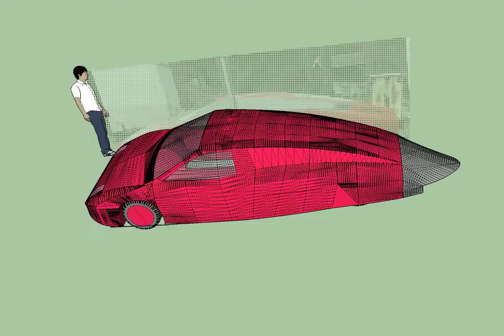Dave Cloud's Dolphin model progress video 3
I'm modeling Dave Cloud's Dolphin, which is a super aerodynamic electric car, converted from a 1997 Metro.